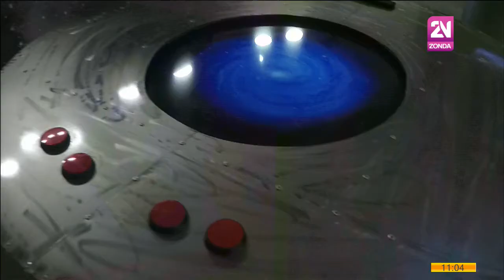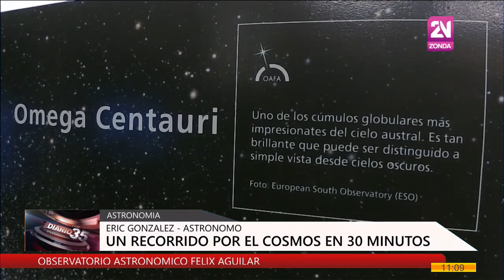CANAL 35 Televisión Digital - Centro Interpretativo OAFA, Eric Gonzalez